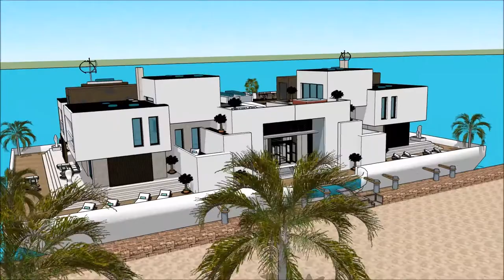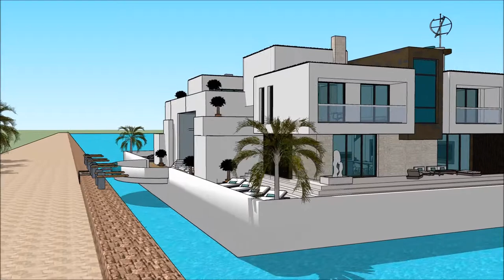เรือนแพ THAILAND BOAT SHOW 2018 IN BANGKOK PATTAYA HOUSEBOAT วิลล่าลอยน้ำ บ้านเรือ 007 Yacht Housebo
The houseboatzania launching an innovative high-end luxury yacht houseboat home design potentially as a display of exhibition of the เรือนแพ THAILAND BOAT SHOW 2018 IN BANGKOK PATTAYA HOUSEBOAT วิลล่าลอยน้ำ บ้านเรือ 007 Yacht Housebo.

The collection of the Houseboatzania concept of เรือนแพ THAILAND BOAT SHOW 2018 IN BANGKOK PATTAYA HOUSEBOAT วิลล่าลอยน้ำ บ้านเรือ 007 Yacht Housebo consists of high luxury and architectural art pieces in minimalism combined with living on the waterfront of the harbour of

The houseboat yacht design has the basis to sustain living with high standards and contemporary structural design at เรือนแพ THAILAND BOAT SHOW 2018 IN BANGKOK PATTAYA HOUSEBOAT วิลล่าลอยน้ำ บ้านเรือ 007 Yacht Housebo with numerous of prospects for excessive living and celebrating the desire of life worldwide: